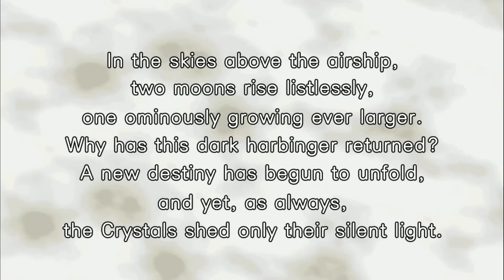FINAL FANTASY IV THE AFTER YEARS Gameplay PC HD 1080p